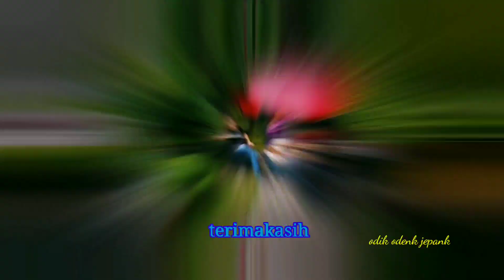kedai Mamiri Klaten pusatnya nyanyi di Karangnongko | djimavicmini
kedai Mamiri terletak di desa Demakijo kecamatan Karangnongko kabupaten Klaten, tempat bersantai dengan nuansa pedesaan dan pemandangan hamparan sawah, jika cuaca cerah pegunungan Gunungkidul dan gunung Merapi pun akan terlihat